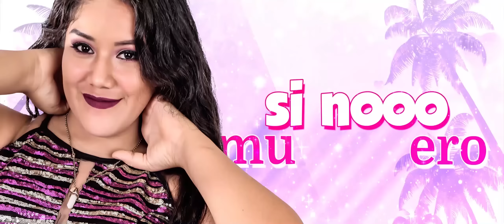Deleites Andinos - Primor De Chola | Vídeo Lyric Oficial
▬▬▬▬▬▬▬▬▬▬▬ஜ۩۞۩ஜ▬▬▬▬▬▬▬▬▬▬▬▬▬
▓▓▓▒▒▒░░░  DESCRIPCIÓN  OFICIAL  DEL  VÍDEO  ░░░▒▒▒▓▓▓
▬▬▬▬▬▬▬▬▬▬▬ஜ۩۞۩ஜ▬▬▬▬▬▬▬▬▬▬▬▬▬
GRUPO: DeleitesAndinos HnosCordovaBerru - 2020
TEMA: Primor De Chola
AUTOR: Hector Abarca

PRODUCTORA
PRODUCCIÓN: 2020